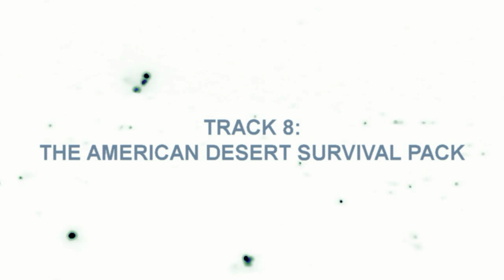Warren Cuccurullo - Trance Formed [full album]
"Trance Formed" by Warren Cuccurullo - Get this album (ad).

This album was recorded live on guitar using a custom effects unit.

Support musicians by BUYING their music!

This is a fan-made, unofficial video, and the intent is to promote the artist and their music.